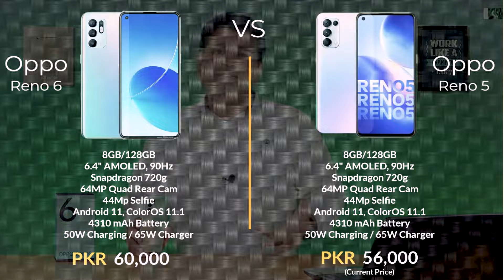Oppo Reno 6 | Review | Oppo Stop This | Everi Thing